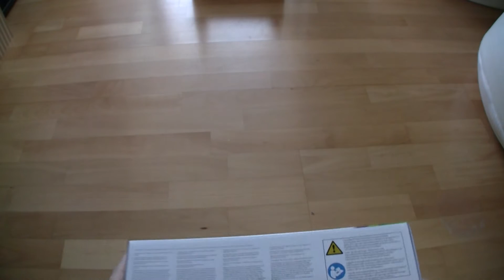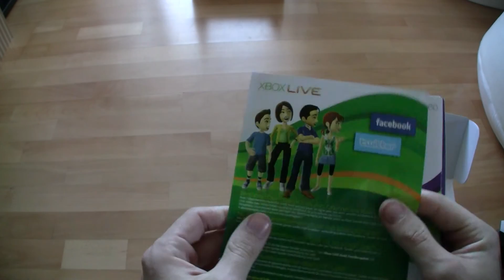Microsoft Xbox 360 Kinect Sensor Unboxing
Content of Microsoft Xbox 360 Kinect Sensor Package. Bought by Amazon.de during a Special Deal. There was a price rabatt and a one year Xbox Live Gold Account included.